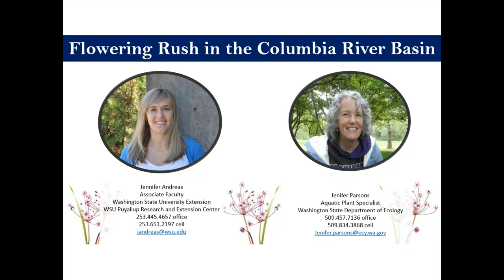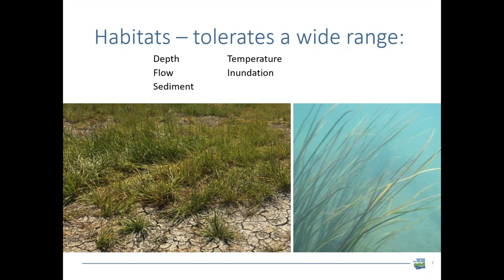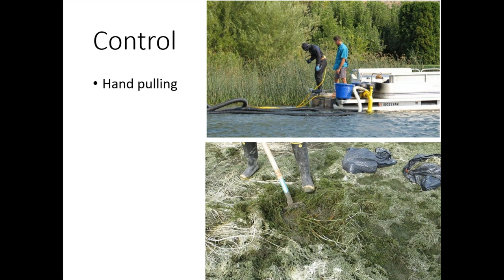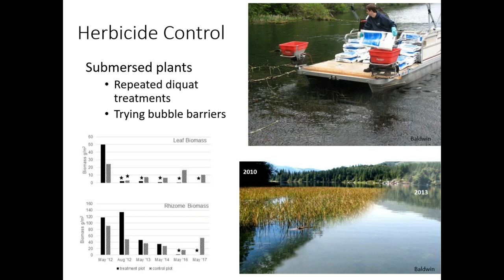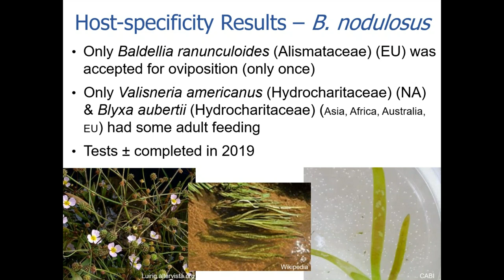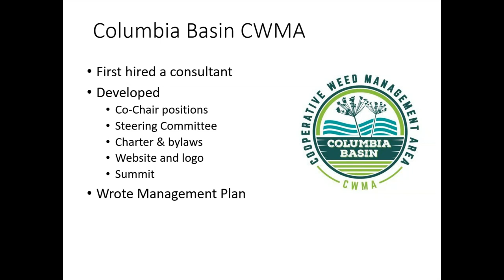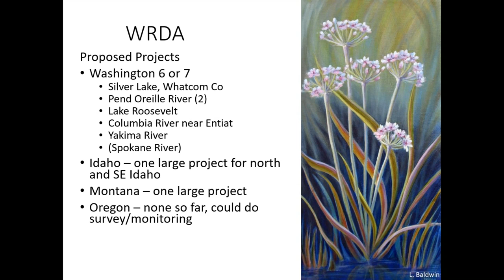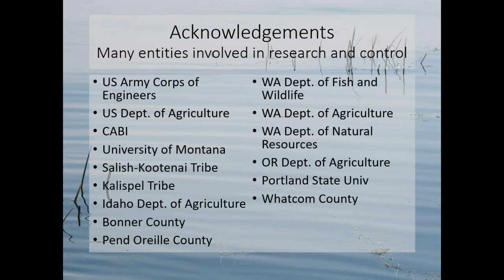Flowering Rush in the Columbia River Basin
Flowering rush is an invasive aquatic and riverbank plant that is spreading in the Columbia River basin as well as other areas of the western United States and Canada.  This Webinar starts with an overview of flowering rush characteristics, its impacts to habitat, and distribution in the West.  Then we will discuss what is being done to address this threat to western waterways, including a summary of management trials and outcomes, an overview of biological control research, and plans for control in the Columbia basin recently developed by the Columbia Basin Cooperative Weed Management Area.